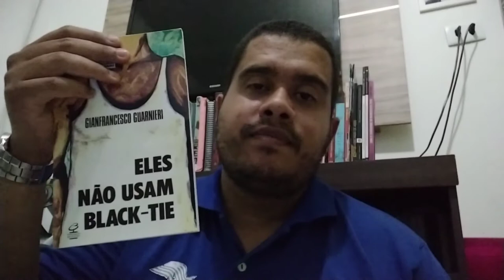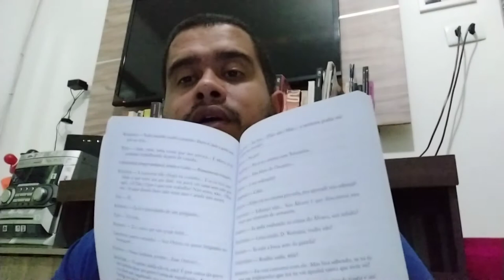Roda de Conversa: ''Surpresa Boa'' (FC Itaim Paulista)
Já se deparou com um livro que no primeiro momento não lhe despertou nenhum interesse, mas quando leu descobriu nele uma ótima história? Nessa roda de conversa a equipe da biblioteca fala sobre isso. Livro utilizado como material de apoio: Eles não usam Black-tie, de Gianfrancesco Guarnieri.